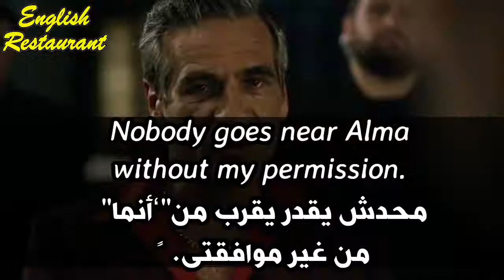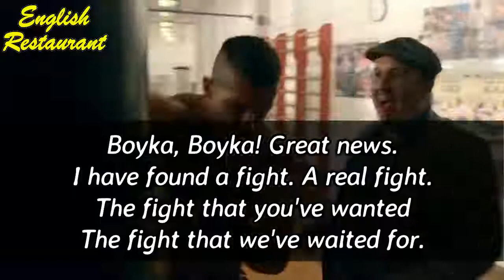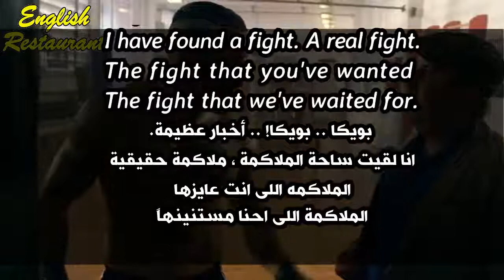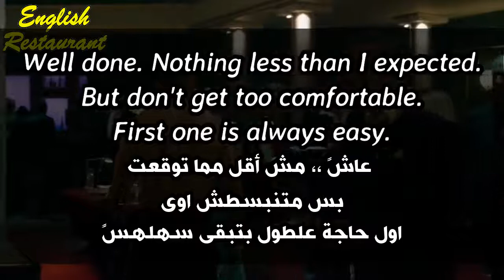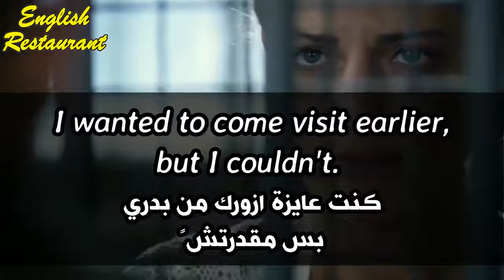طريقةممتعة لتعليم الانجليزية عن طريق التلقين السمعي خلال فيلم بويكا Boyka_ Undisputed IV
قناه مهتمه بالاعلام والتصوير ودورات تدريبيه على التصوير وبعض الفلوقات اليوميه وانشاء تطبيقات الهواتف وانشاء مواقع الكترونية وانشاء مواقع العاب برامج للجوال مراجعة لبعض التقنيات
حلول تقنيه تحديات شروحات لبرامج الماك تعليم بالتلقين عبر الافلام والمقاطع الصوتيه .